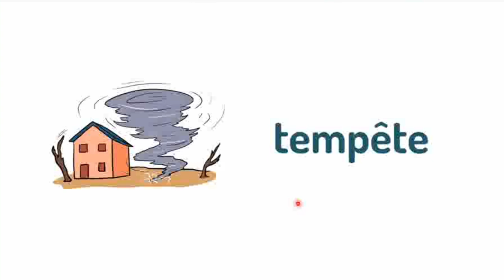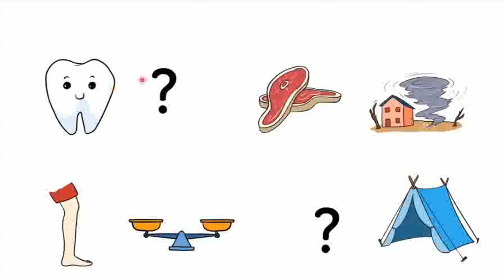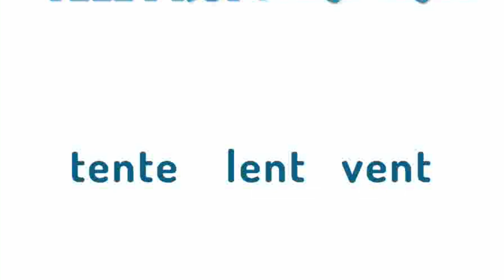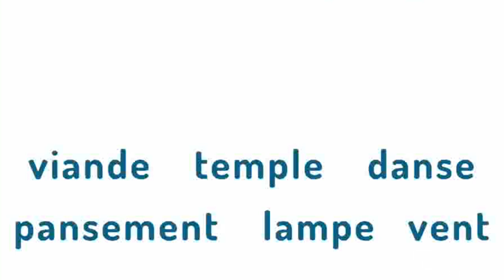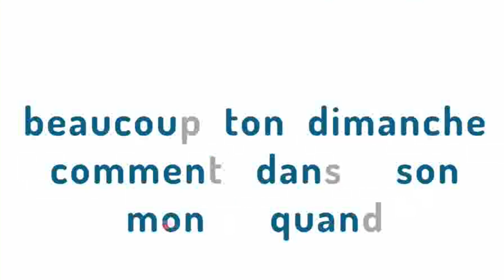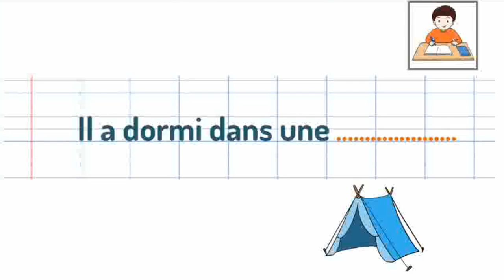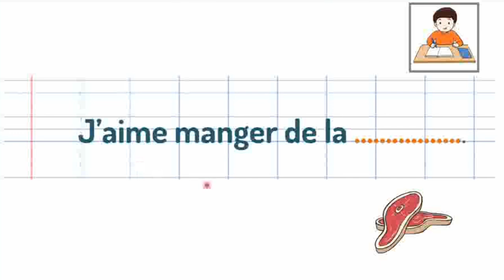الفرنسية - حصة 22 - الدعم طارل - المستوى 5